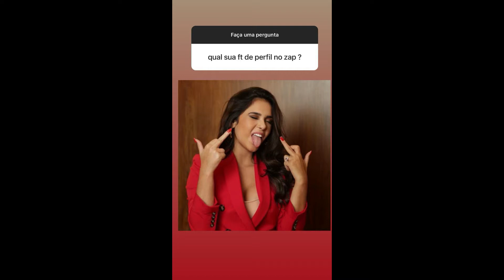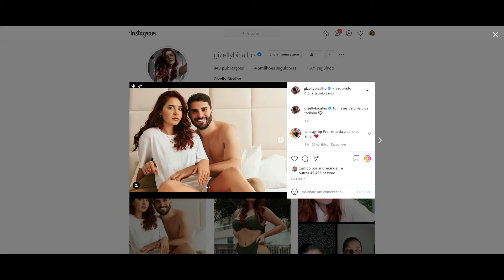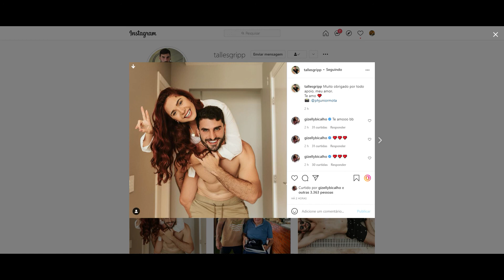STORIES DA GIZELLY BICALHO 11/10/2021